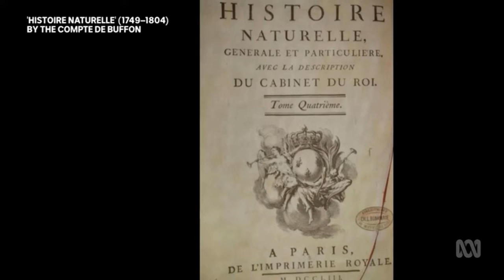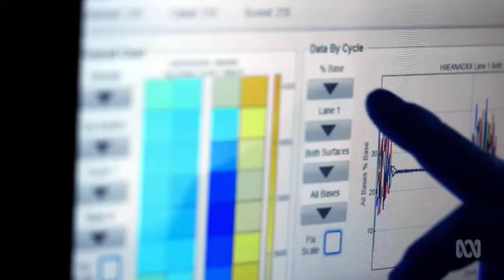Chris Flynn's Mammoth on ABC The Mix 23 May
ABC TV The Mix featured this segment on Chris Flynn's Mammoth, produced and presented by Zokov Nyste.